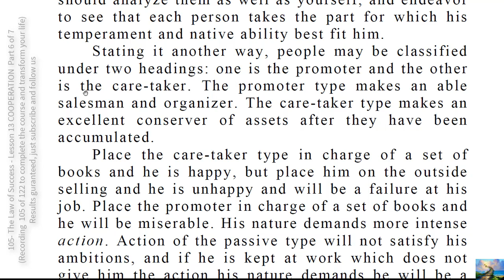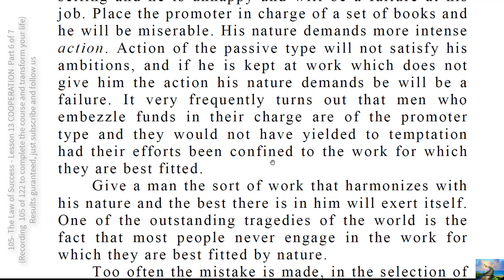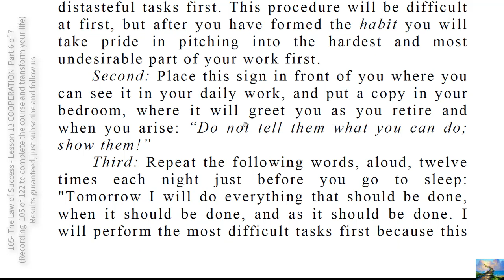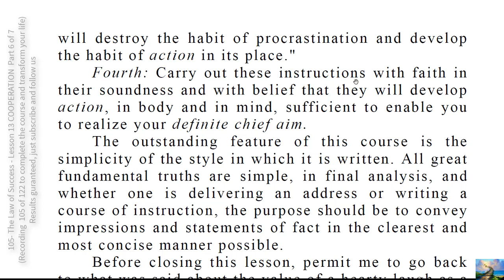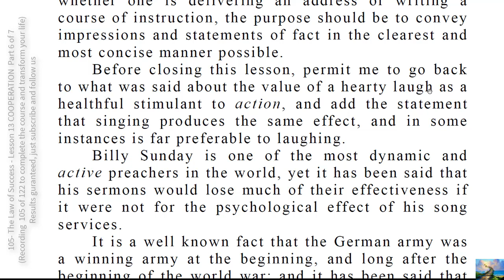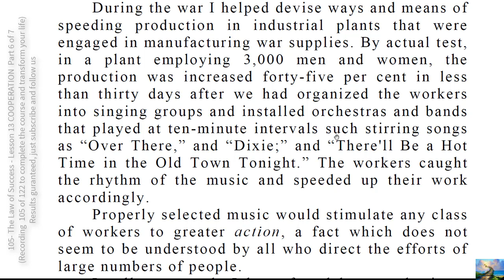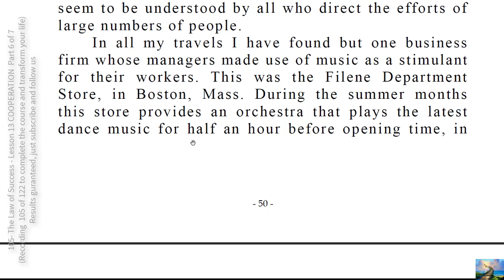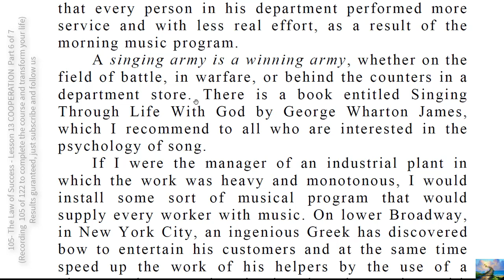105 The Law of Success Lesson 13 COOPERATION Part 6 of 7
THOUSANDS of people walked over the great Calumet Copper Mine without discovering it. Just one lone man got busy with a pick and found it. You may be standing on your "Calumet Mine" right now, without knowing it, in whatever position you are filling. Dig down and see what is under the surface of your position.